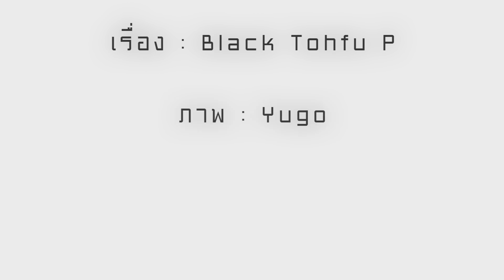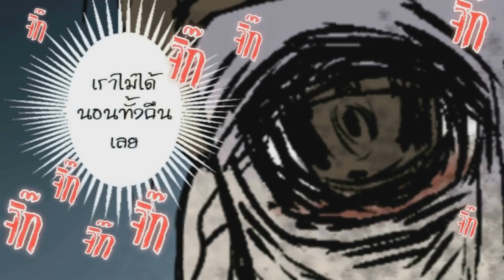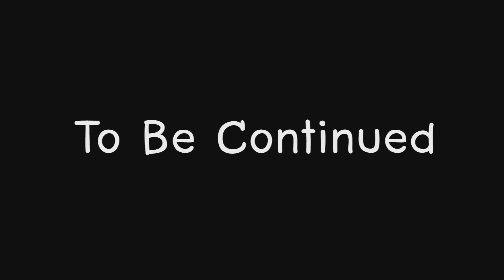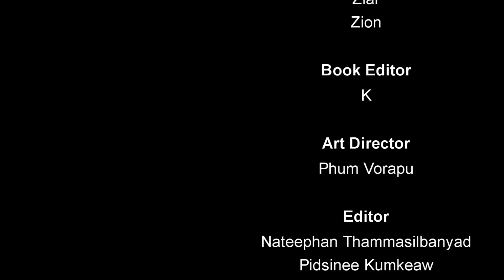【Official Motion Comic】วงกต เรื่องเฮี้ยนหลังห้อง "คาบที่ 4 ลูกอม ตอนต้น" - Punica x comico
สมัครเป็นสมาชิกของช่องนี้เพื่อเข้าถึงสิทธิพิเศษต่างๆ ได้ที่นี่เลยครับ

"เพราะทุกๆ คนเคยเป็นเด็ก และในหัวของเด็กทุกคนมีผีอยู่เสมอ"
ว่ากันว่า...ห้องของเรามีโต๊ะเรียนที่ถูกผีสิง?
ว่ากันว่า...คุณครูคนนั้นก็ไม่ใช่มนุษย์?
ว่ากันว่า...มีวิญญาณซ่อนอยู่ในสระหลังโรงเรียน?
ว่ากันว่า...มีสมุดที่วาดรูปผีแล้วกลายเป็นจริง?
และว่ากันว่า...มีนร.ปริศนาคนหนึ่งที่ใบหน้าซีกซ้ายของเขานั้น...

มาแล้วคร้าบบบบ งาน Motion Comic จากทีมงาน Punica เปิดมาเรื่องแรกกับ "วงกต เรื่องเฮี้ยนหลังห้อง" ที่เป็นผลงานลิขสิทธิ์จาก PunicaXcomico ที่มีลงอยู่เป็นประจำทุกวันพฤหัสบดีทางแอพอ่านการ์ตูนจากญี่ปุ่น "comico" ไปตามหาอ่านกันได้เลย

แล้วในวันนี้ทาง Punica จึงได้หยิบมาทำเป็น Animation ให้แฟนๆ วงกต ได้ดูกันแบบฟินๆ เพราะรอบนี้เรามาพร้อม Sound และเสียงพากย์กันแบบครบรส ซึ่งในเวอร์ชั่น Animation คราวนี้จะมีทั้งหมดกี่ตอนนั้น ลองมาลุ้นกันไปทุกสัปดาห์ (ลงสัปดาห์ละ 1 ตอน)
ฝากติดตามช่อง Youtube ของ Punica นี้ด้วยนะครับ ถ้าดูแล้วอย่าลืมกด Subscribe ให้ด้วยนะทุกคน กดเลยๆ

[หนังสือและสินค้าอื่นๆ ของน้องวงกต]
พี่โอ๊คขอชี้เป้า ไปช้อปได้ทางออนไลน์ที่

[Web comic Ver.วงกต เรื่องเฮี้ยนหลังห้อง]
พบกับจินตนาการความสยองตอนใหม่ไม่ซ้ำเดิมได้ใน comico ทุกวันพฤหัสบดี
comico.in.th/titles/331

ดาวน์โหลดแอพ comico ในมือถือ
ติดตามผลงานผ่านทางเพจ